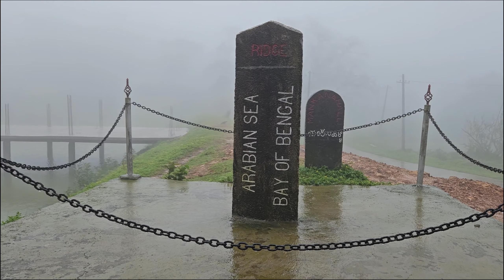Monsoon Ride to Patla Betta | Bisle Ghat | Crazy Offroading with Reise TrailR Tyres 🔥| ಕನ್ನಡ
Solo ride to Patla betta via Bisle ghat. It was raining and the betta was completely covered in fog. The roads were crazy because of rain and the Reise TrailR absolutely outperformed here and reached the top just like a piece of cake!

Camera used: GoPro Hero 8, Samsung Galaxy S23